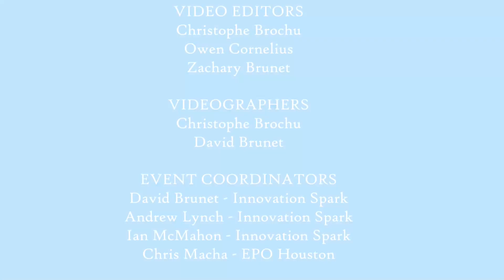150g division; Jolly Rancher VS Klein Stein; Turkey Tussle 2022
150g Division of Turkey Tussle 2022.
Fairyweight: Round 1 - Match 3.
Robots in the fight:
1.) Jolly Rancher
2.) Klein Stein